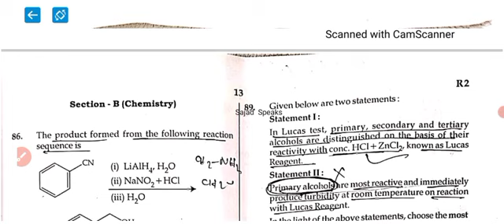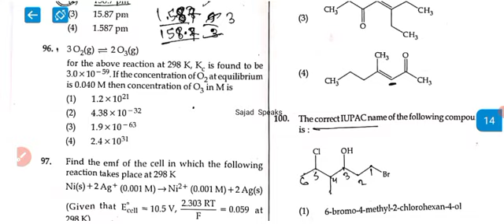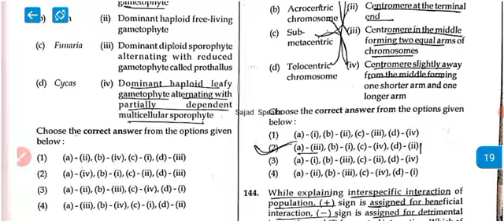NEET UG 2022 Paper Was Tough Or Not || Expected Cutt Off Review Of Experts